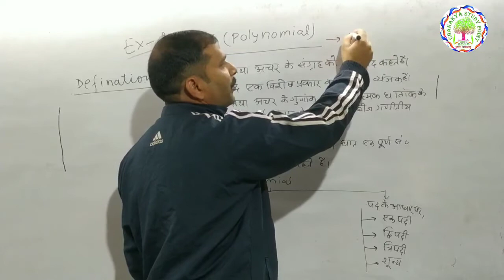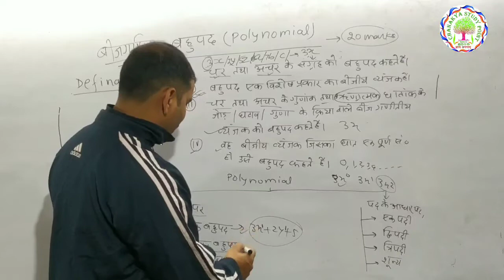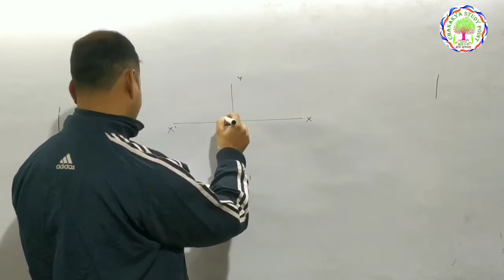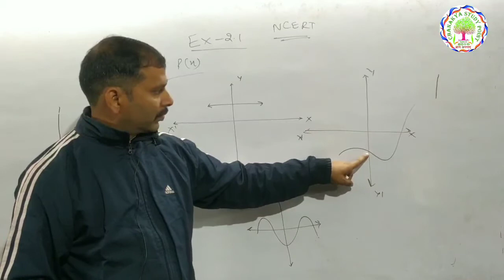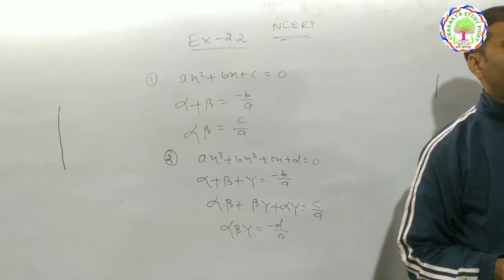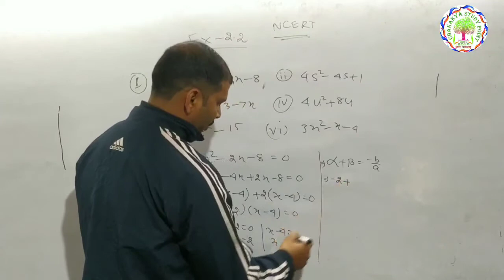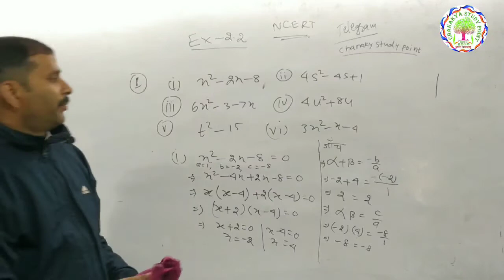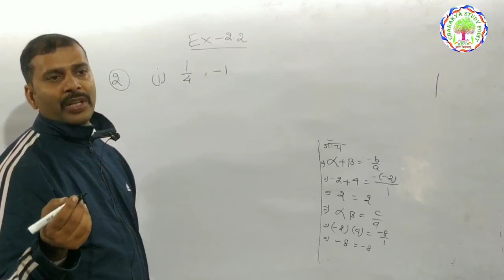Class-6 (Math),EX-2.1 बहुपद (Polynomial) Class-10th New Batch 2021 ,Bihar Board/NCERT/K.C.SINHA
किसी भी प्रकार के प्रश्न पूछने के लिए , सभी तरह के pdf , Study Material आदि के लिए जुड़ें हमारे  Telegram Channel से

सभी तरह के अपडेट के लिए जुड़े हमारे facebook पेज से

संपर्क करने के लिए :-
CHANAKYA STUDY POINT,
chanakya nagri, station road
Ranipatra,Purnia(Bihar)
854337

​CONTECT  US:-
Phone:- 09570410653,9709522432